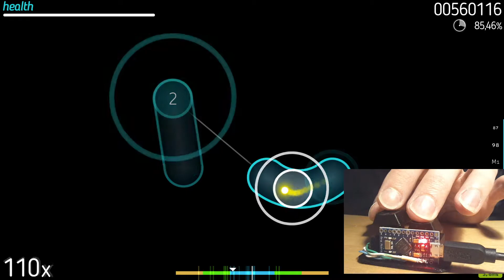3D printed mechanical arduino keyboard with red cherry switches for OSU!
title says it all, yea, I suck at this game xD